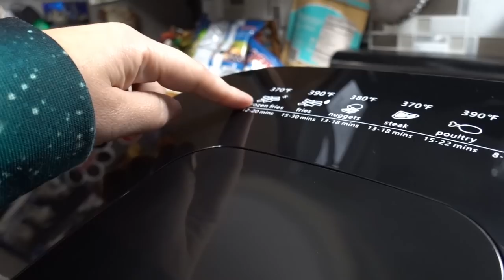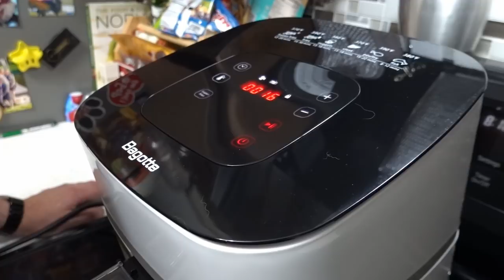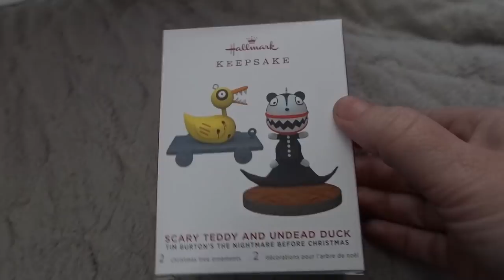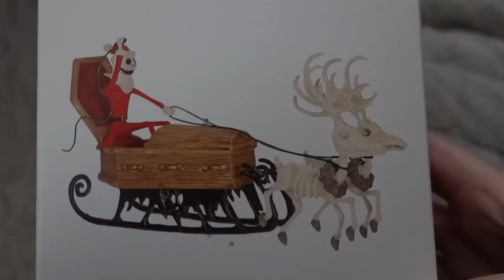Puppy DESTROYS Toilet Paper, but We Can't Stay Mad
Puppy DESTROYS Toilet Paper, but We Can't Stay Mad! Kira discovered Toilet Paper! There is just something about puppies and destruction that go hand in hand, and puppies with toilet paper, well you know that's a thing!  Oh and we FINALLY put up our Christmas Tree!
Air Fryer